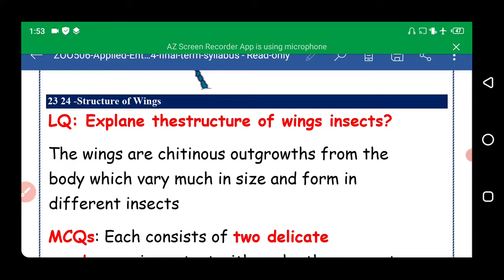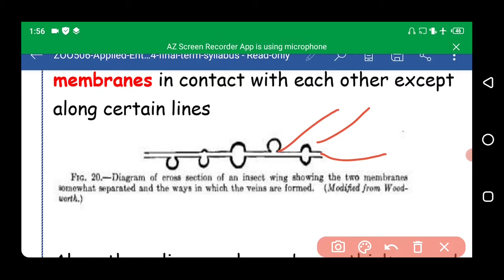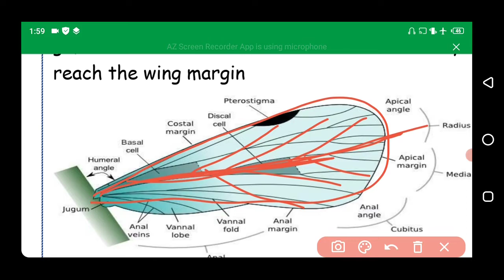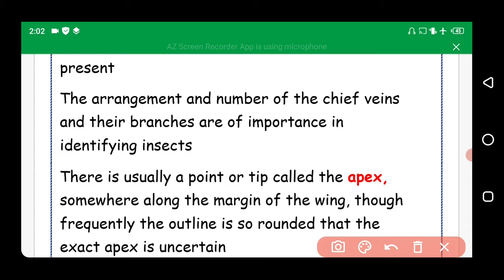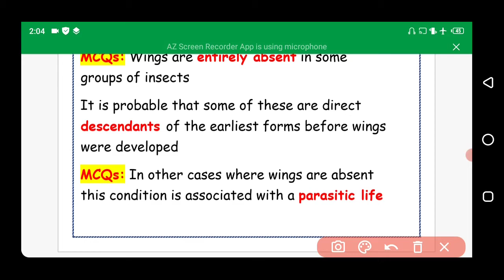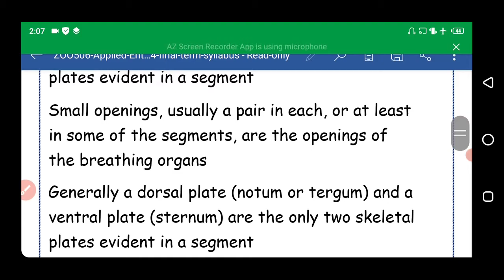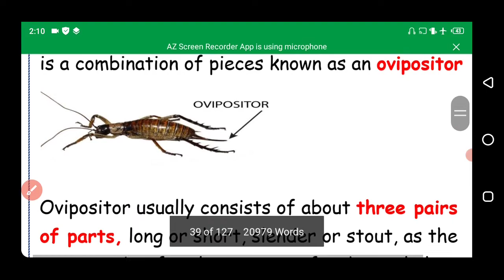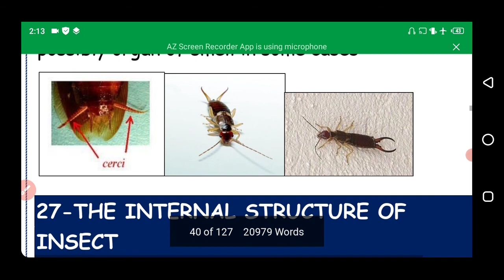ZOO506 VU short Lecture from topic 23 to 26 // Important short questions & MCQs for mid term